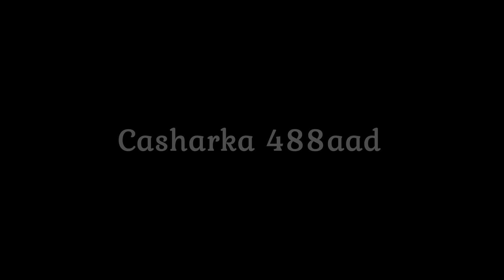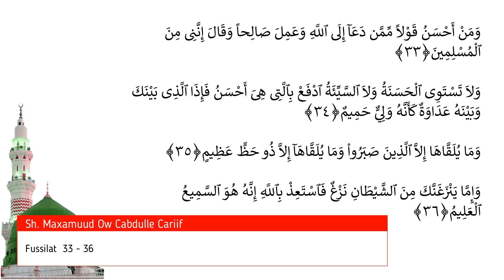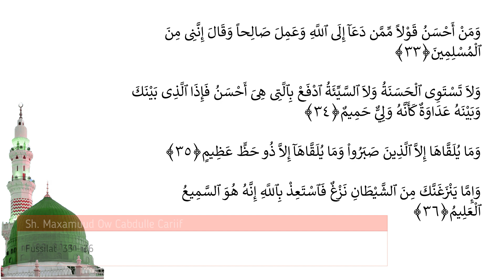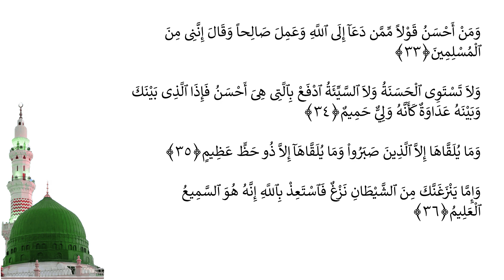Casharka 488aad | Fussilat 33 - 36 | Tafsiirka Quraanka | Sh.Maxamuud Ow Cabdulle Cariif